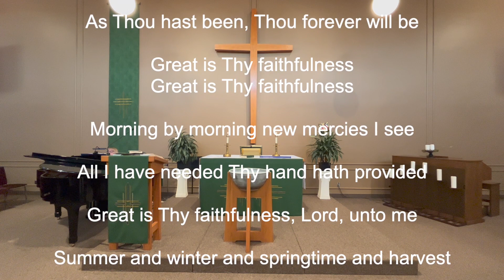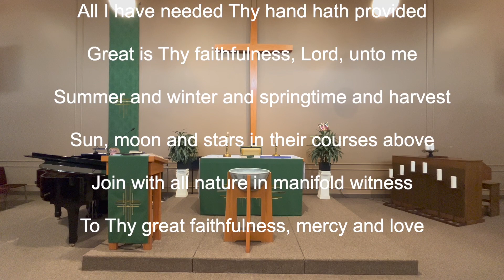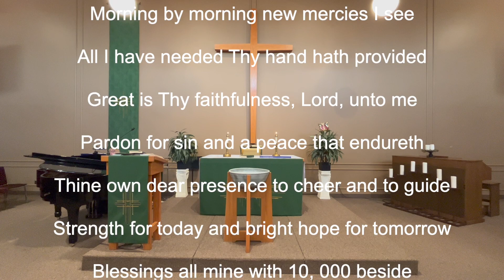Foundation of Love